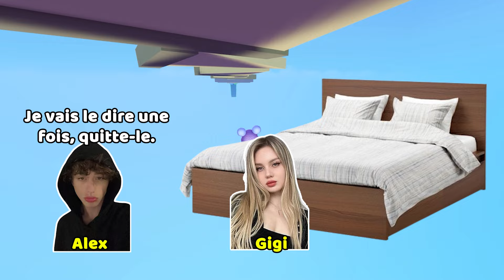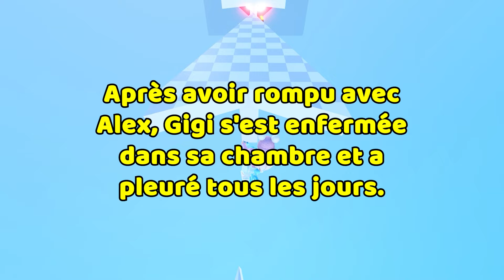HISTOIRE ROBLOX | Il a menti et m'a brisé le cœur 💔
Salut, je suis Nastya ^^ J'adore roblox ❤️